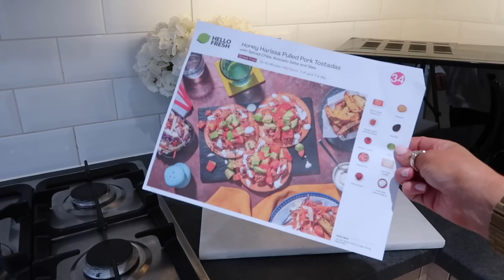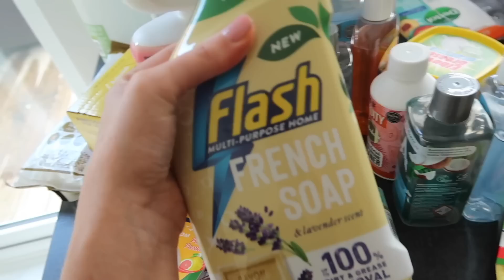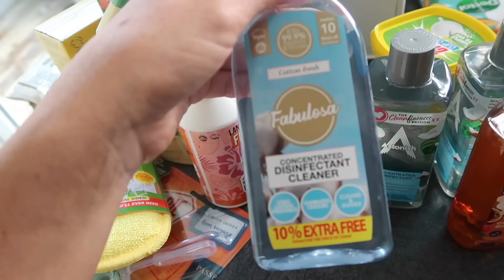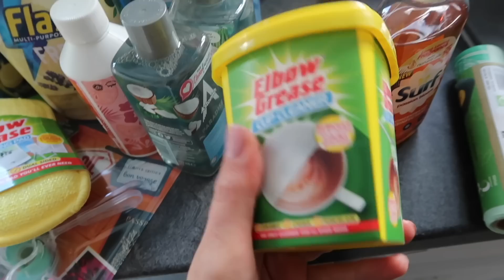SUMMER CLEAN WITH ME 🧼 || extreme cleaning motivation 2023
*This video contains a paid advertorial with Hello fresh